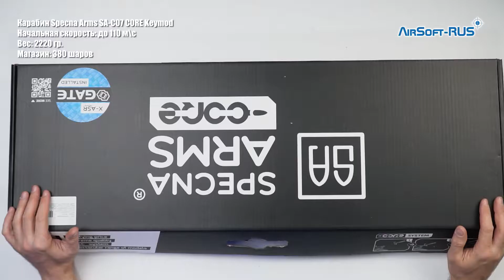Карабин Specna Arms SA C07 CORE Keymod